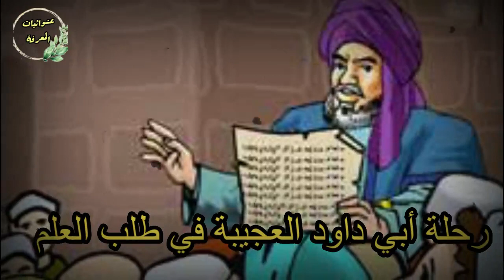لا تدعو باللحم المشؤوم | رحلة أبي داود العجيبة في طلب العلم | قصة عجيبة جدا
لا تدعو باللحم المشؤوم | رحلة أبي داود العجيبة في طلب العلم | كاد يهلك هو وصاحبيه | قصة عجيبة جدا